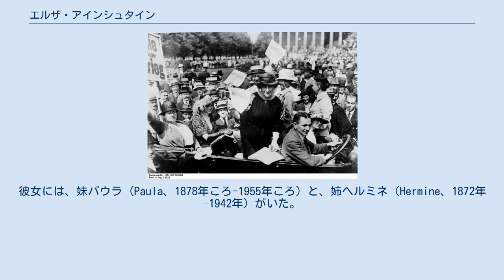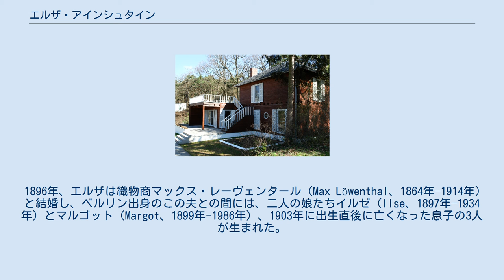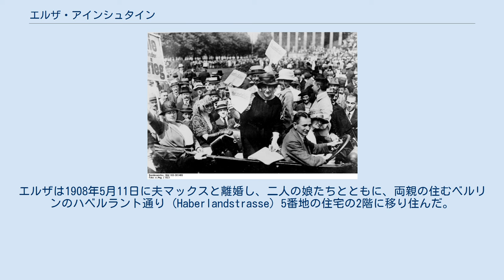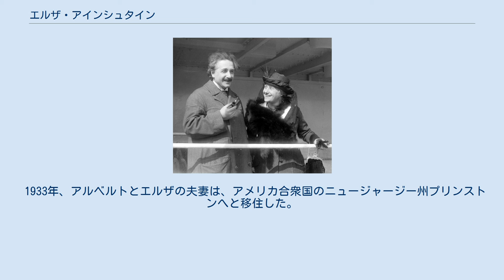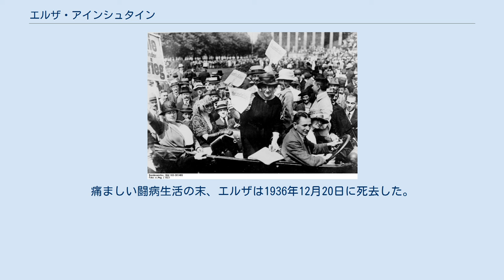エルザ・アインシュタイン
エルザ・アインシュタイン（Elsa Einstein、1876年1月18日 – 1936年12月20日）は、アルベルト・アインシュタインの2番目の妻、従姉。
エルザとアルベルトは、母親同士が姉妹であったので従姉弟の関係であったが、さらに、父親同士は従兄弟であったためはとこ（再従姉弟）の関係でもあった。
エルザは出生時の姓がアインシュタインであったが、最初の夫マックス・レーヴェンタールと結婚した際にこれを失い、1919年に従弟アルバートと再婚して再び元の姓に戻った。
 エルザは、1875年1月に、父ルドルフ・アインシュタイン (Rudolf Einstein) の娘として生まれた。
彼女には、妹パウラ (Paula、1878年ころ-1955年ころ）と、姉へルミネ（Hermine、1872年–1942年）がいた。
父ルドルフは、ヘッヒンゲンで織物製造業に従事していた。
家族とともにしばしばミュンヘンを訪れていた彼女は、従弟のアルベルトと遊ぶこともよくあった。
彼女は、自分が話すシュヴァーベン語風に、「アルベルトル (Albertle)」 と彼のことを呼んでいた。
1894年にアルベルトがドイツを離れ、家族を追ってミラノへ移り住んで以降は、二人の関係はいったん途絶えた。
 1896年、エルザは織物商マックス・レーヴェンタール（Max Löwenthal、1864年–1914年）と結婚し、ベルリン出身のこの夫との間には、二人の娘たちイルゼ（Ilse、1897年–1934年）とマルゴット（Margot、1899年-1986年）、1903年に出生直後に亡くなった息子の3人が生まれた。
一家は、皆ヘッヒンゲンで一緒に住んでいた。
1902年、マックス・レーヴェンタールはベルリンで仕事に就くこととなった。
しかし、家族はヘッヒンゲンに残った。
エルザは1908年5月11日に夫マックスと離婚し、二人の娘たちとともに、両親の住むベルリンのハベルラント通り (Haberlandstrasse) 5番地の住宅の2階に移り住んだ。
 エルザ・アインシュタインと夫アルベルト・アインシュタイン。
 1912年4月、彼女は従弟であるアルベルト・アインシュタインと関係を持ち始めたが、この時点でアルベルトはまだ、最初の妻で物理学者のミレヴァ・マリッチと婚姻関係にあった。
アルベルトは1914年にミレヴァと別れ、彼らの離婚が成立したのは1919年2月14日のことであった。
その3ヶ月半後の1919年6月2日に、エルザはアルベルトと結婚した。
 エルザとアルベルトの母親たちは姉妹であり、二人は従姉弟の関係であった上、父親たちは従兄弟同士であった。
 1921年、ベルリンのルストガルテンにおける平和運動デモに参加したエルザ・アインシュタイン。
 カプートの家。
 養女となったイルゼとマルゴットとともに、一家は堅い絆で結ばれた家族となった。
アルベルトとエルザの間には子どもは生まれなかったが、アルベルトはイルゼとマルゴットを、自分の子どもとして育てた。
一家はベルリン地域に住み、ポツダムに近いカプートに夏場の別荘をもっていた。
 エルザは、アルベルトとの結婚生活の大部分を、好ましくない訪問客や怪しげな連中から夫を守る門番としての役割のために費やすことになった。
また、彼女は、1929年に夏の別荘を建てる上で主導的な役割を担った。
 1933年、アルベルトとエルザの夫妻は、アメリカ合衆国のニュージャージー州プリンストンへと移住した。
1935年秋には、マーサー通り112番地 (112 Mercer Street) の家に転居し、8月にはこの家を購入したが、直後にエルザは瞼の腫れを引き起こし、心臓と腎臓の疾患を発症した。
エルザの闘病中、アインシュタインは自分の時間をひたすら研究に没頭することに使うことを決意した。
ウォルター・アイザックソンによる伝記『アインシュタイン その生涯と宇宙 (Einstein: His Life and Universe)』によると、「知的な仕事に奮闘し、神の本質を見詰めることこそが、慰め、支えとなり、また一方では容赦なく厳しい天使として、あらゆる人生の苦難の中を導くものである」と彼は信じていたのだという。
こうしてアインシュタインは、仕事に没頭することで、エルザが死期を...